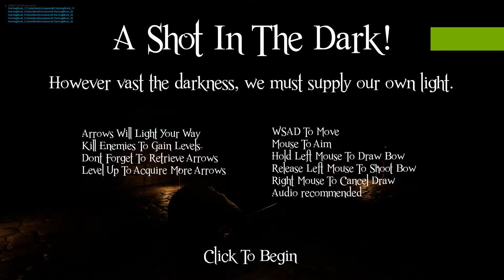Pyromancer Enemy Update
Just a quick update to A Shot In The Dark... been working on a new enemy pyromancer!